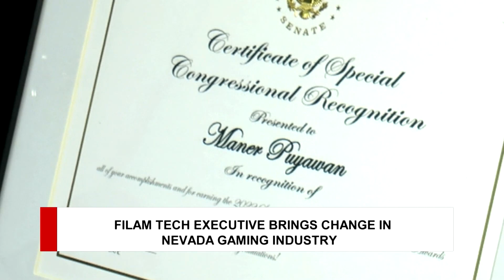FilAm tech leader brings change in Nevada gaming industry | TFC News Nevada, USA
A Filipino-American tech executive shares his journey from his humble beginnings in the Philippines to now the chief technology officer of a cashless credit sector company in Nevada.

Bev Llorente tells us more.